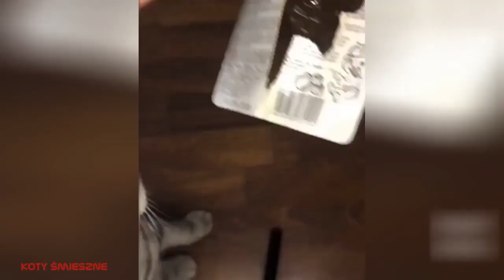45.Funny Animals - raccolta di animali divertenti